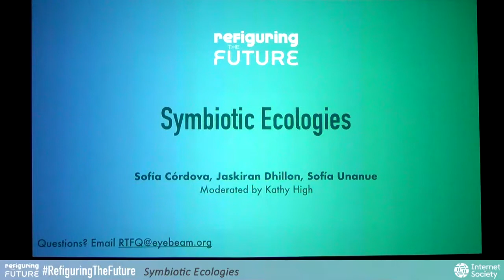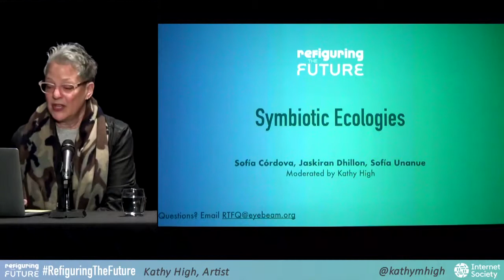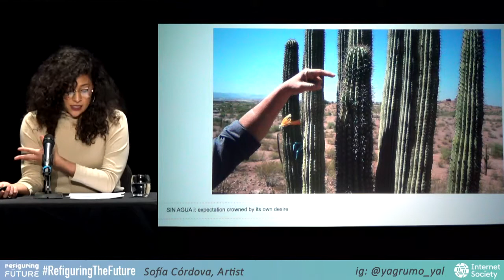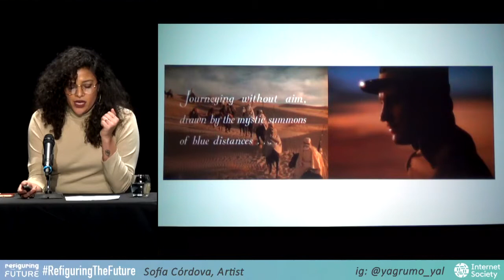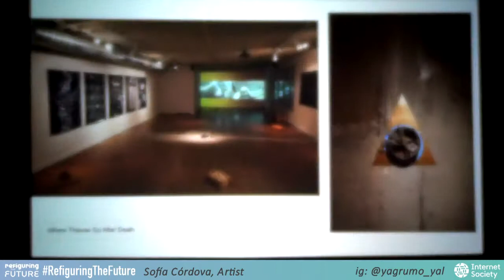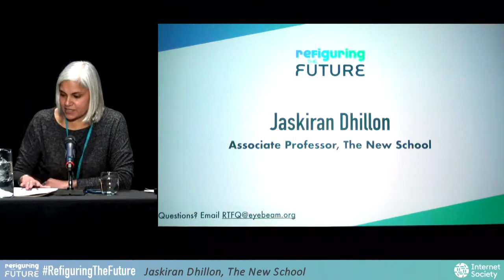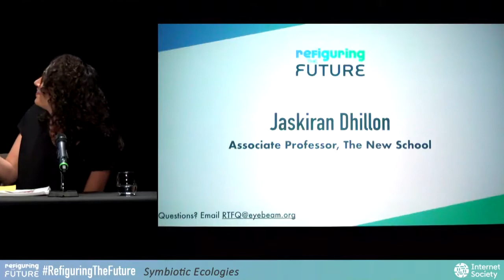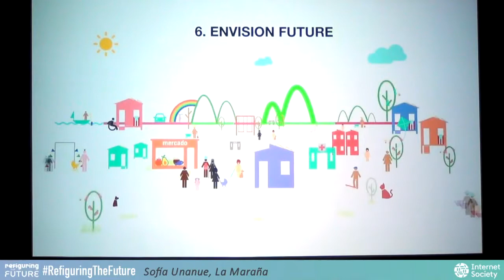Symbiotic Ecologies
Narratives of colonial legacy, migration, and extinction have shifted our cultural imagining of ecologies. Beginning by acknowledging our existence in unsustainable climates, this panel brings forth artistic and activist practices which provoke and foster symbiotic relationships for new understandings within environmental predicaments.

Sofía Córdova, Artist

Jaskiran Dhillon, Associate Professor, The New School

Sofía Unanue, co-founder and co-director of La Maraña

Moderated by Kathy High, Artist.